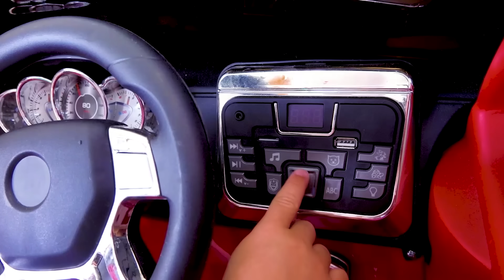Visita de la ambulancia de Kira para ayudar a Doll en el hospital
Kira pretende jugar a la doctora y ayudar a Doll en el hospital